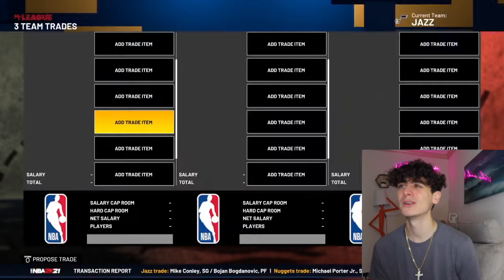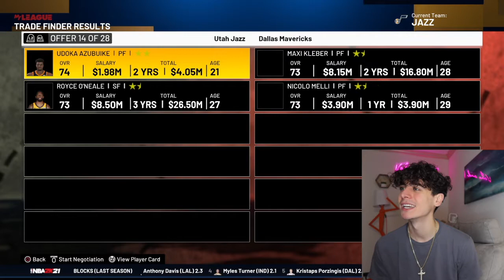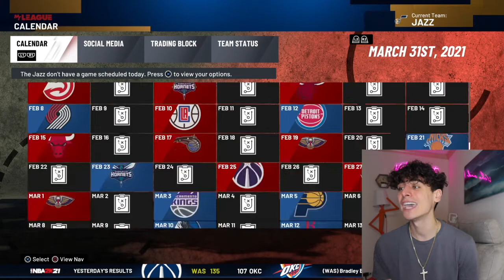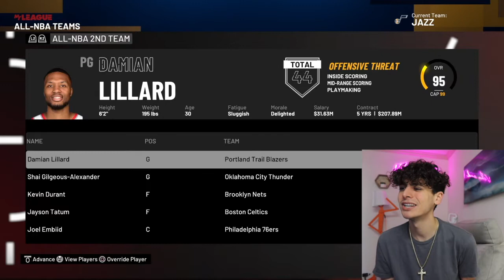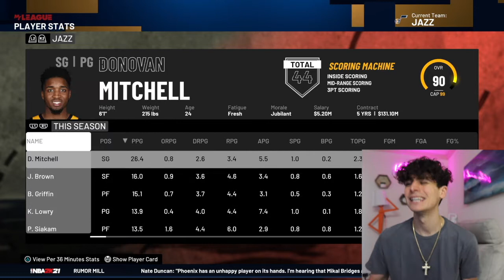CLIPPERS CAME BACK DOWN BY 25+.. REBUILDING THE FIRST SEED JAZZ TO WIN A CHAMPIONSHIP!!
Make sure to watch until the end to see us WIN a Championship & FMVP!

Start commenting below NEW Challenges y’all wanna see me take on in NBA Next Gen!